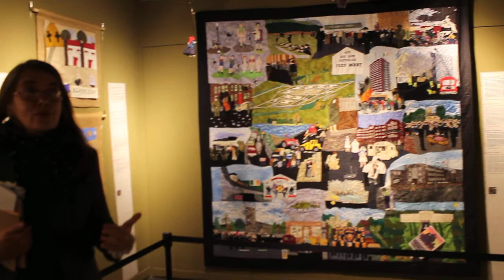COSIENDO PAZ: Conflicto, Arpilleras, Memoria (Gernika 06) "Quilt of Remembrance"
Quilt of Remembrance
Northern Ireland quilt by WAVE trauma centre participants, 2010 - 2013